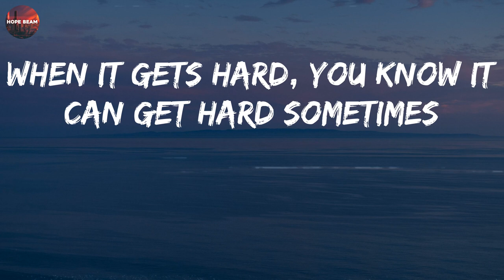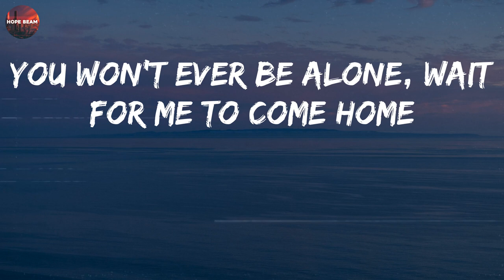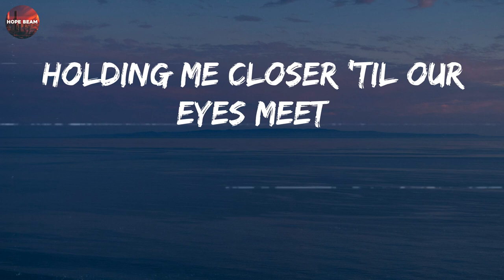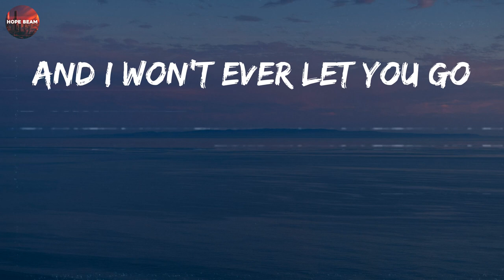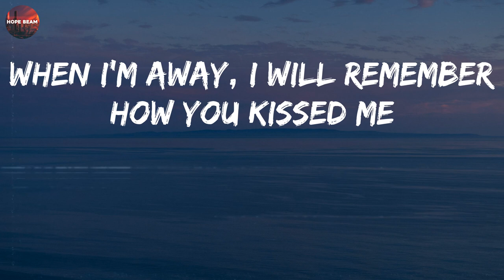Ed Sheeran - Photograph (Lyrics)